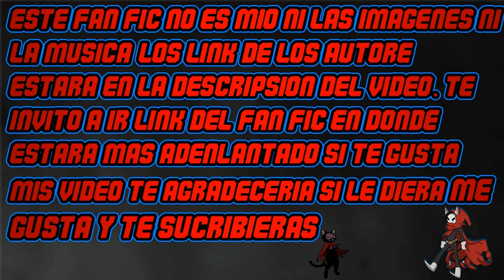QHPS viajo por el Spider Verse como otro Spider Man cap 181-187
Påtreon.com/BaphometFiction